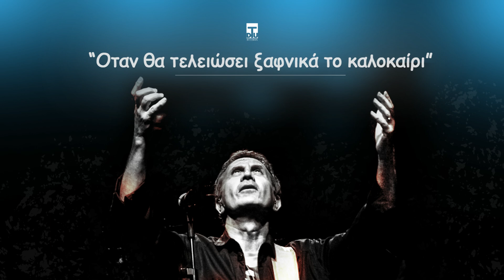"Όταν Θα Τελειώσει Ξαφνικά Το Καλοκαίρι"...(Να με Θυμάσαι) - Γιώργος Νταλάρας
Μουσική: Στάμος Σέμσης
Στίχοι: Γιώργος Παυριανός

Όταν θα τελειώσει ξαφνικά το καλοκαίρι
Όταν θα 'χω φύγει μακριά σε κάποιο αστέρι
Τίποτα να μη φοβάσαι να με θυμάσαι, να με θυμάσαι
Γιατί σ' αγαπούσα πιο πολύ κι απ' τη δική μου τη ζωή

Όταν θα χαθούνε οι αγάπες κι οι φιλίες
Όταν θα με βλέπεις στις παλιές φωτογραφίες
Τις βραδιές που δεν κοιμάσαι να με θυμάσαι, να με θυμάσαι

Όταν θα κοιτάς την άδεια θέση στο τραπέζι
Όταν θα ακούσεις το τραγούδι αυτό να παίζει
Μη δακρύζεις μη λυπάσαι να με θυμάσαι, να με θυμάσαι